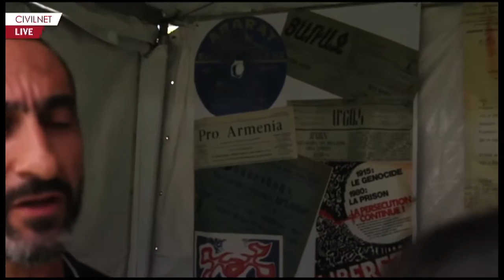Innovate Armenia 2016 - Interview de Michel Aharonian (Association ARAM)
Interview de Michel Aharonian représentant de l'association pour la recherche et l'archivage de la mémoire arménienne lors du festival InnovanteArmenia 2016 sur le thème "Intersection of Culture and Technology" qui s'est déroulé à Los Angeles le samedi 2 avril 2016.

Un événement organisé par Institute of Armenian Studies | USC.